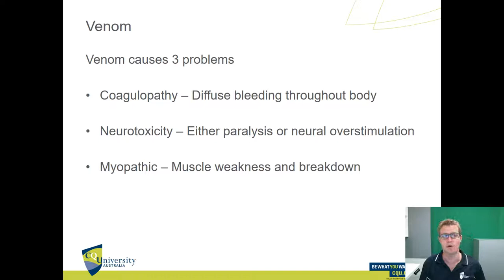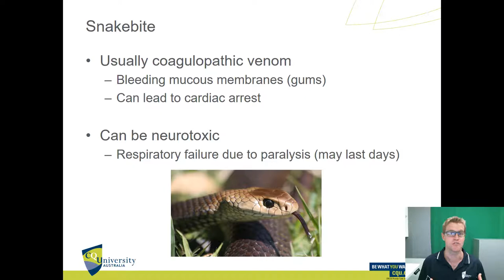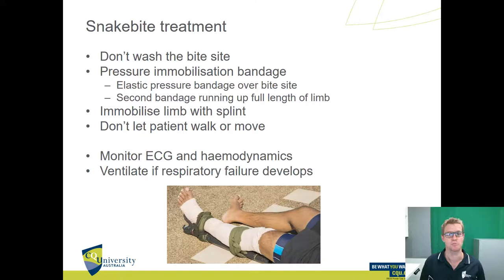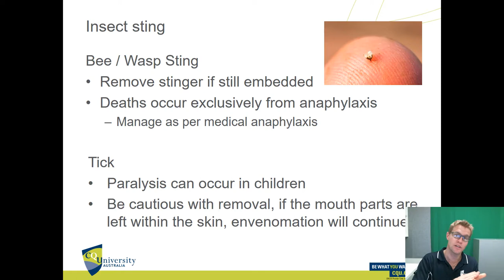PMSC 13011 Week 7 Lecture 3 - Toxinology (Land)